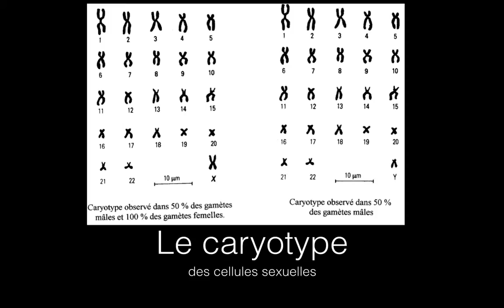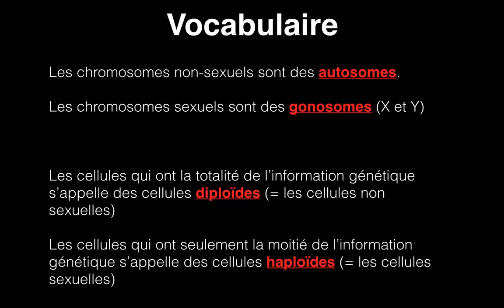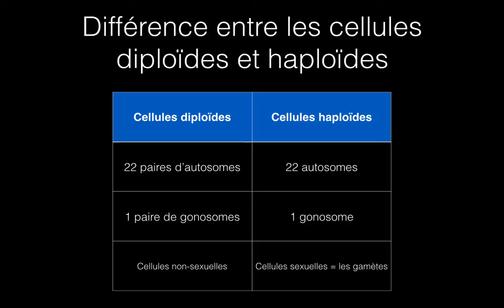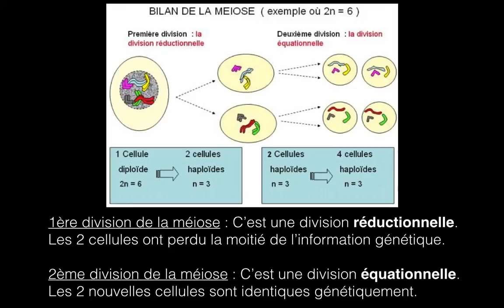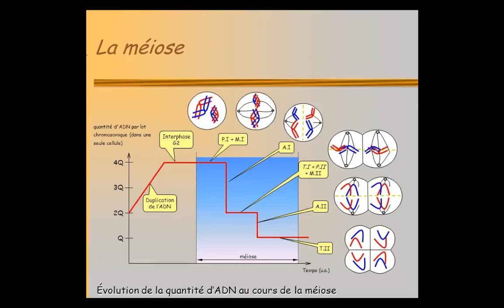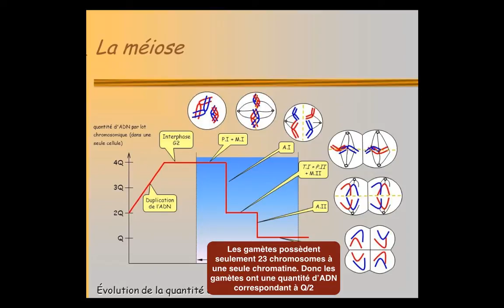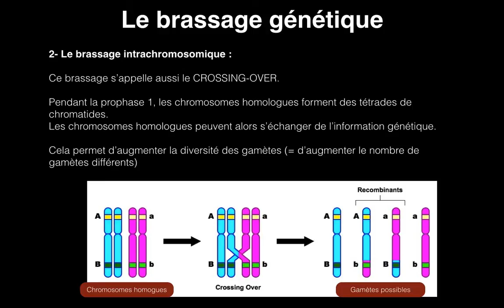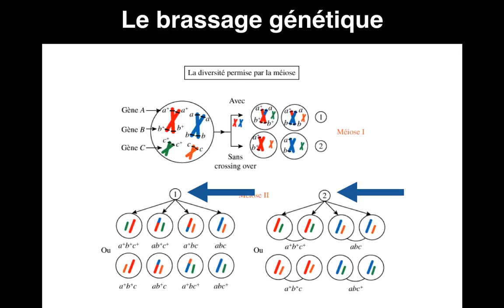C1- La méiose_1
ATTENTION :

Dans la présentation, il y a 2 erreurs. Il est écrit CHROMATINE au lieu de CHROMATIDES. Vous corrigerez par vous-même.

Pour la quantité d'ADN, en classe, nous avons vu 2Q, Q et Q/2
ici, la quantité varie de 4Q, 2Q et Q
Ce n'est pas très important car le résultat est le même.